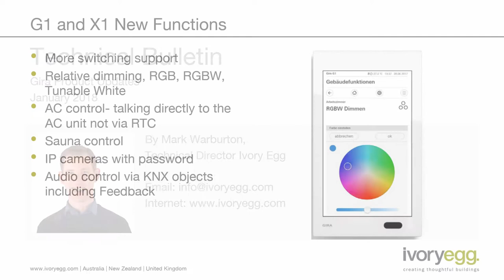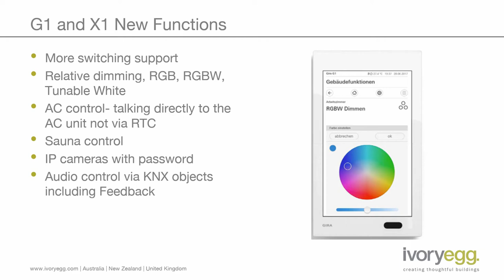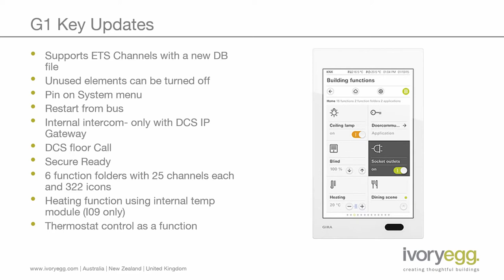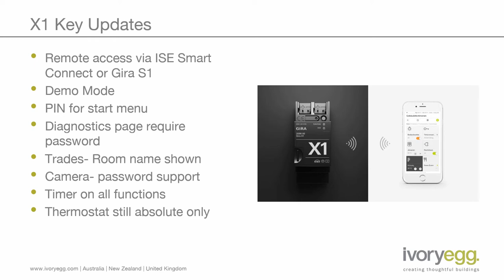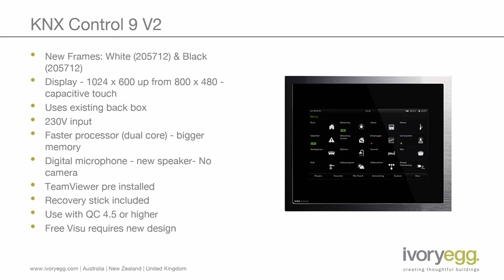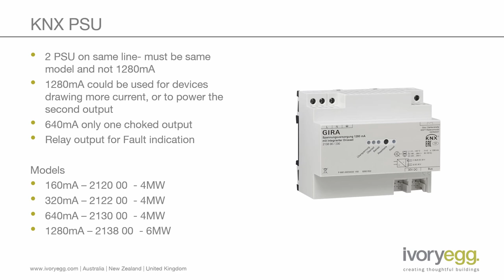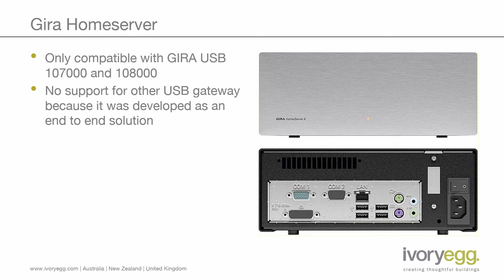Gira Tech Bulletin January 2018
Ivory Egg supports its partners with regular tech bulletins. These include information about the latest KNX products, general information about improvements in building control technology, and developments in the KNX market.